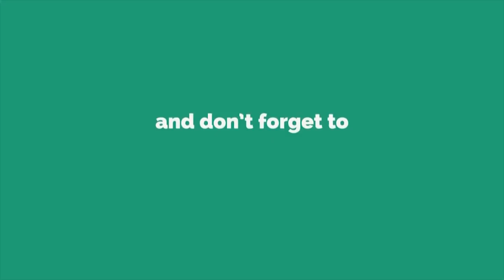പുൽക്കൂട് | Fr. Mathew Olickal | Christmas Message | Day 14 | Social Media Apostolate Kanjirappally